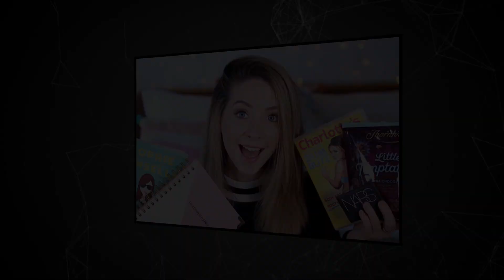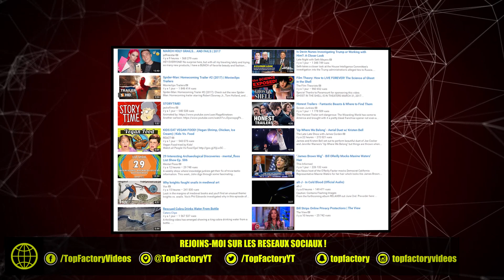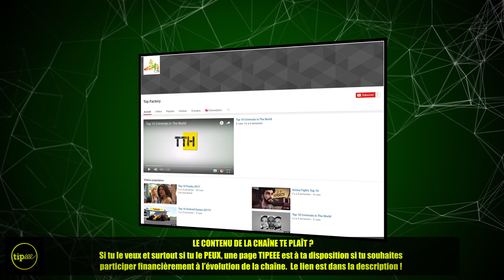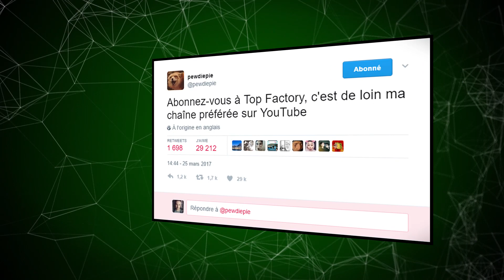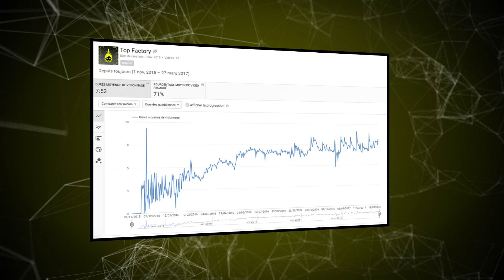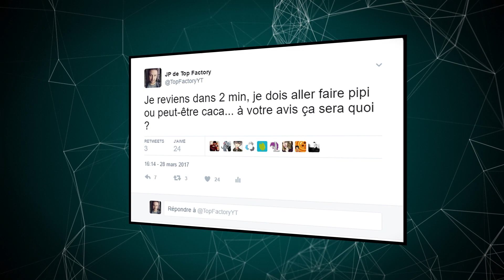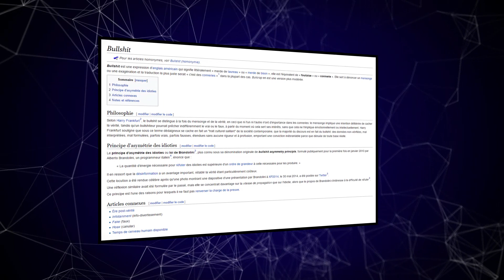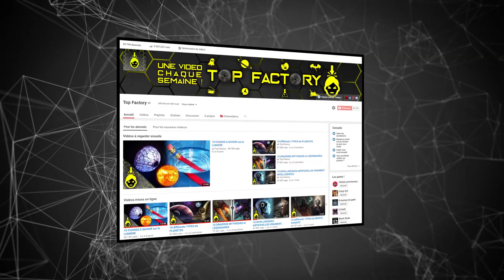10 TECHNIQUES POUR DEVENIR RICHE ET CÉLÈBRE SUR YOUTUBE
ATTENTION, il est possible que vous notiez certaines anomalies dans cette vidéo, je m'en excuse d'avance.

Bon visionnage !

♦ Les sources :

- Evian
- Vittel
- Spa

Intro : Better Days 1 - Anders Schill Paulsen
01 : Locked Out - Martin Landh
02 : I'm Over You (Skyldeberg Remix) (Instrumental Version)
03 : Spring Cleaning Song 2 - Anders Göransson
04 : Let It Go (Instrumental Version) - Martin Hall
05 : Dazed Summer - Jack Elphick
06 : Four Upright - Emil Axelsson
07 : Breathe Closer - Martin Veida
08 : Backbreaker 2 - Niklas Ahlström
09 : Lazerdrome 3 - Jack Elphick
10 : Cathedrals - Daniel Kadawatha
Outro : What's Up My Sleeve (Instrumental Version) - Daniel Kadawatha